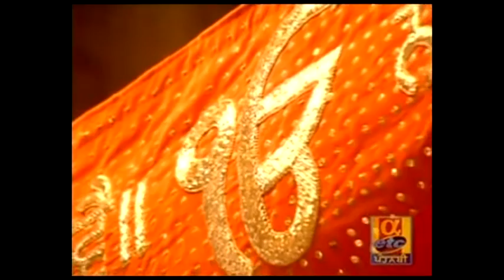Ek Pita Ekas Ke Hum Baarak - Bhai Iqbal Singh - 12/12/05 - Live Sri Harmandir Sahib